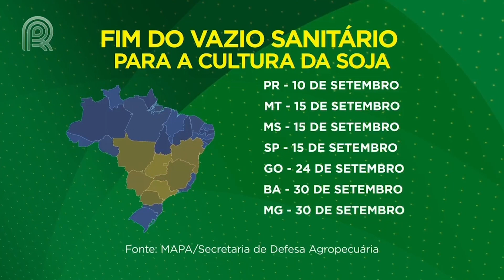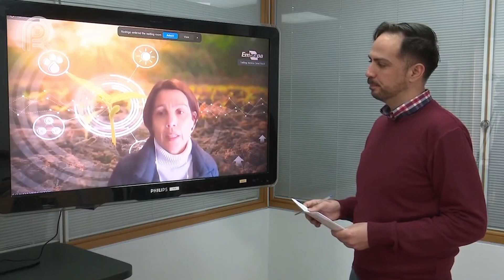Confira os períodos de vazio sanitário da soja de cada estado | Canal Rural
Grande parte dos estados brasileiros já podem iniciar o plantio da oleaginosa neste mês de setembro